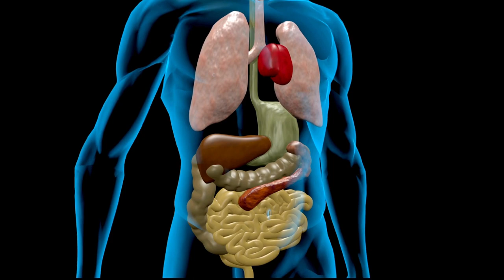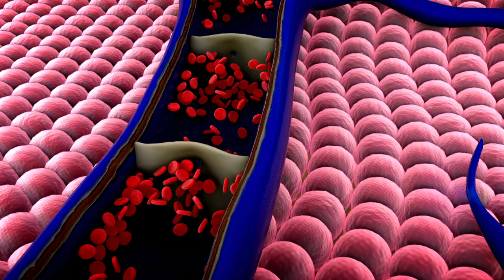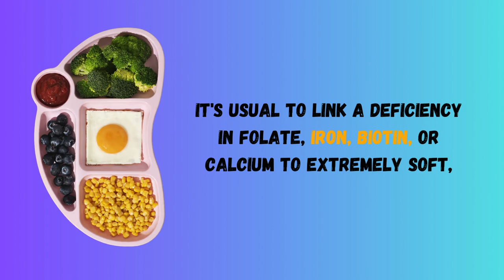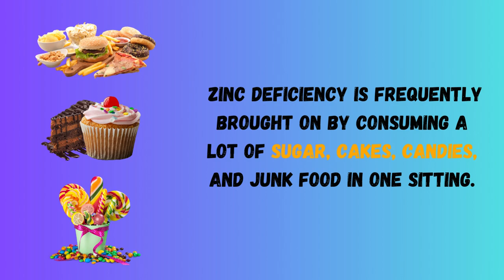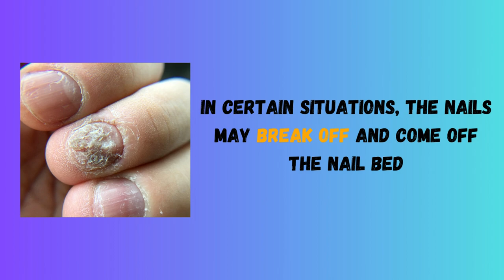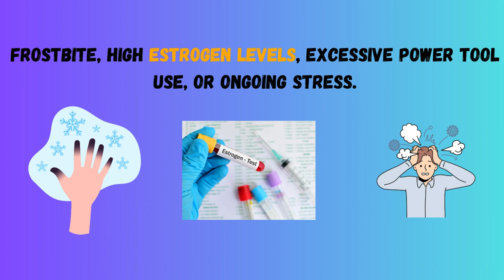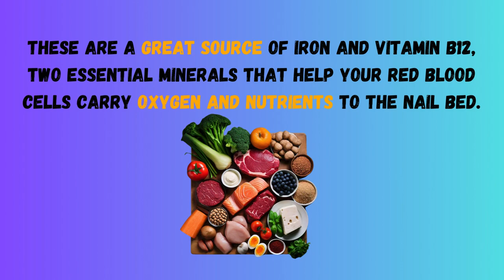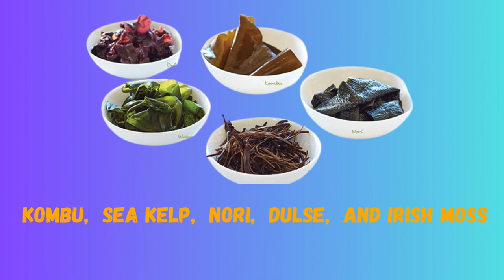8 Nail Symptoms That Could Signal a Bigger Health Problem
"Your nails are more than just a cosmetic feature - they can also be a window into your overall health. Changes in the color, texture, or growth of your nails can be a sign of an underlying health issue. From brittle nails that split easily to discoloration and ridging, these 9 nail symptoms could be a sign of a bigger health problem. Learn what your nails are trying to tell you and take control of your health today!"

▶︎ The videos on purepax channel are only meant to give you general information. They should not be used instead of getting medical help or treatment. For medical help with any illnesses or worries you may have, please see a doctor.